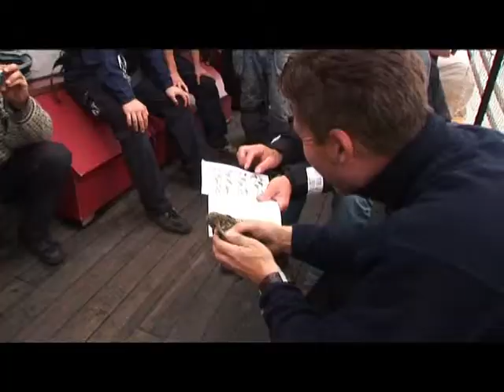Götheborg China Expedition vlog #003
Off The Thames

In these video log clips we follow the crew and the events around the Swedish Ship Götheborg on her historic maiden voyage to China (2005-07).  Götheborg is the world's largest historic sailing ship in operation, she is a replica of an East Indiaman from 1738.

Official videoclip from The Swedish Ship Götheborg.

Filmed and edited by:
Peder Jacobsson